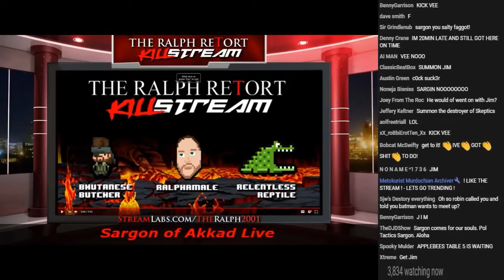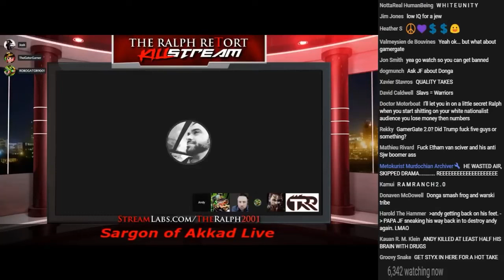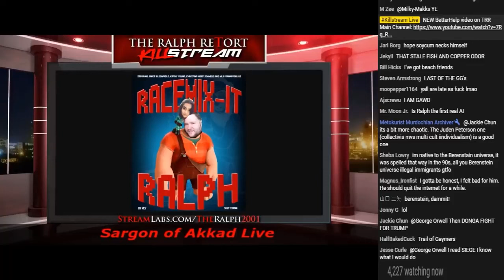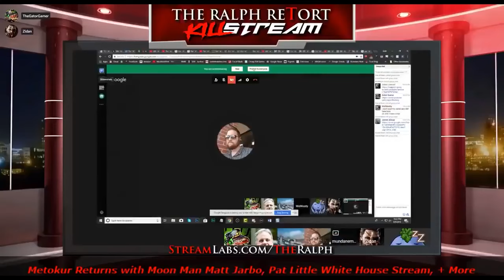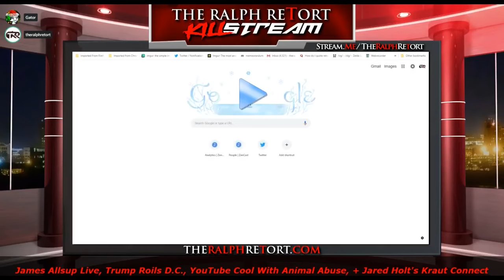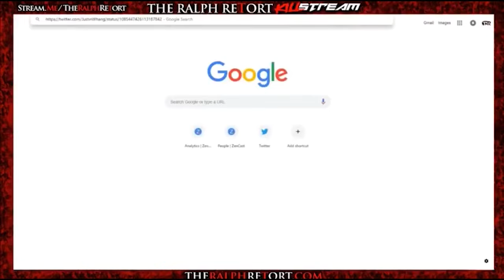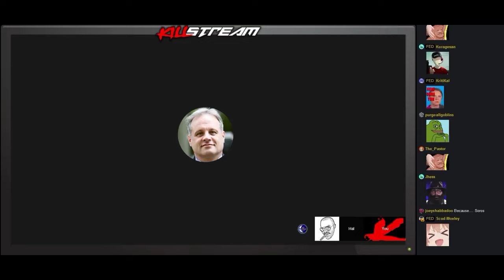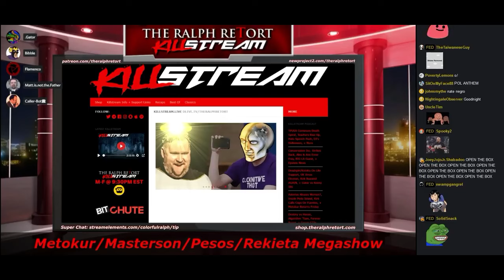Mister Metokur on Killstream Collection Part 7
Notes:
TIMESTAMPS:
00:00:00 - 03:34:25 --- Sargon of Akkad Live, Mister Metokur [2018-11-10]
03:34:25 - 05:56:05 --- Jim on the Killstream Mundane Matt Implosion [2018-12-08]
05:56:05 - 06:41:32 --- Mister Metokur On The Killstream [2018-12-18]
06:41:32 - 07:27:02 --- Mister Metokur and Ralph to Play Mortal Kombat [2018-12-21]
07:27:00 - 08:21:07 --- Mister Metokur on the KillStream (Andy is the Winner)
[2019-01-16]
08:21:07 - 09:30:17 --- Mister Metokur on the KillStream (Secret Audio Recording) [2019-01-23]
09:30:17 - 11:58:49 --- Metokur, Masterson, Pesos, Rekieta Megashow
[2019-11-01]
Part 7 is here. A collection of the Killstream streams where Jim was a guest.
By: Mister Metokur
From: 2018
My Poast account:
poa.st/@Crt